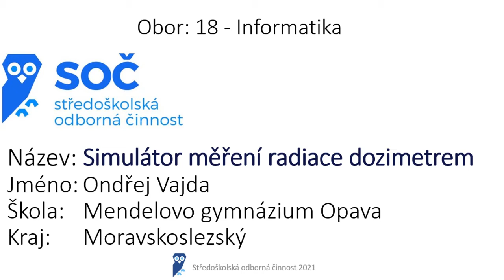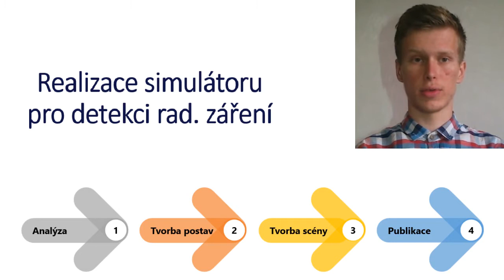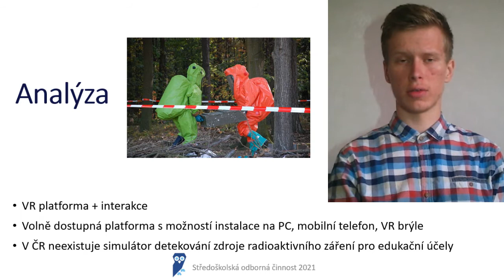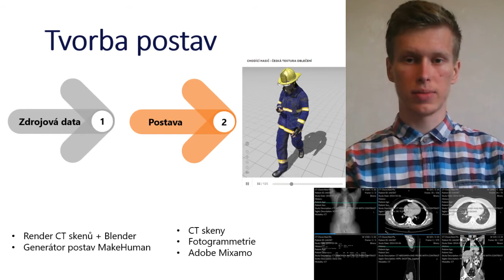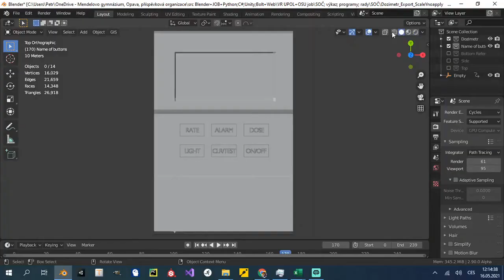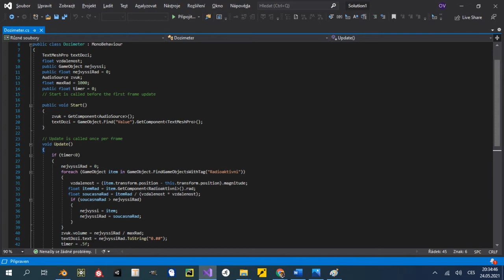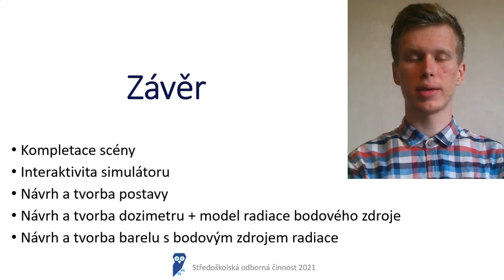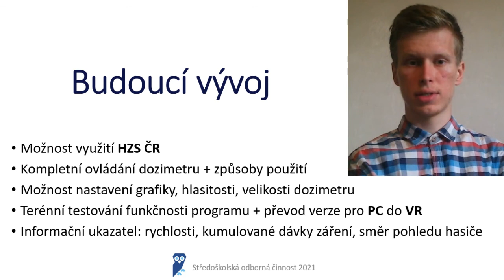Středoškolská odborná činnost - 18 - Ondřej Vajda - Simulátor měření radiace dozimetrem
Máte-li dotazy, neváhejte napsat do komentářů. Rád se s vámi zkontaktuji!

Timestamps:
0:00 Intro
0:01 Úvod, obsah práce a motivace
1:34 Analýza a realizace simulátoru
3:21 Tvorba postav a příslušenství
5:02 Nastavení animace v Adobe Mixamo
6:06 Představení prostředí simulátoru
8:05 Závěr